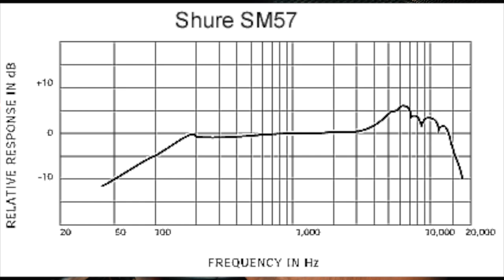QUAL MICROFONE CONDENSADOR COMPRAR? (HOMESTUDIO)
🎤 Microfone condensador barato? Microfone condensador caro? Shure? Sennheiser? Neumann? Arcano? BM 800 é bom?
Se liga sobre microfones neste vídeo.

✅ Atualização: Acelere seus resultados com meu curso completo "HOMESTUDIO: GRAVANDO EM CASA 2.0"

Deixa nos comentários aí o que querem ver nos próximos vídeos.